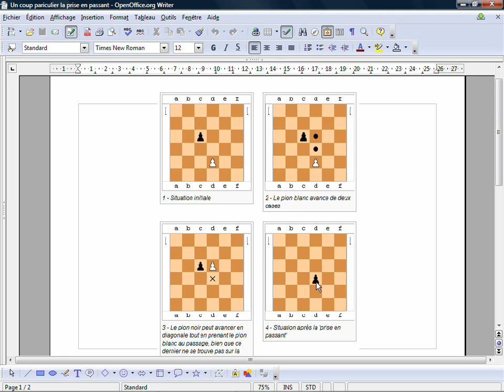Jeu d'échecs 9 : Un coup particulier la prise en passant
Cours netprof.fr de Jeux / Echecs
Prof : Frédéric